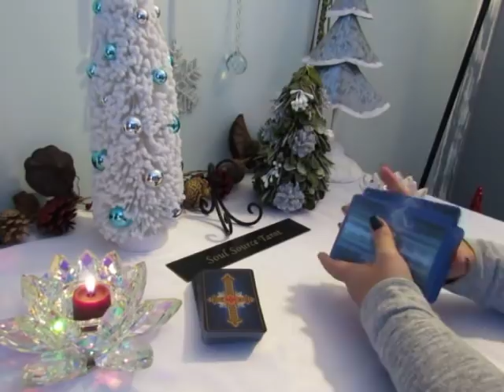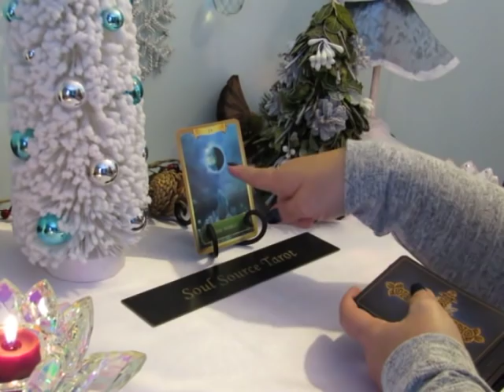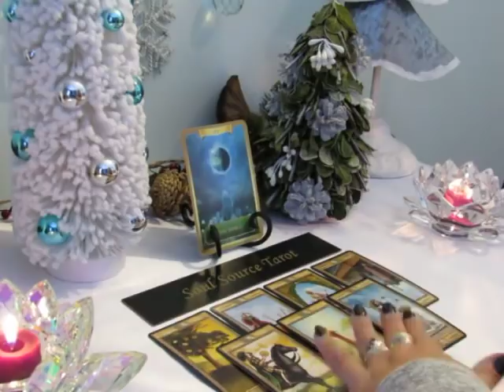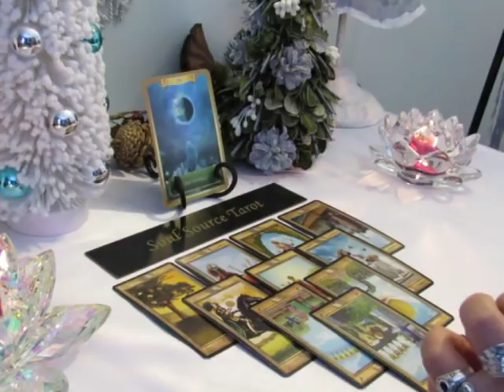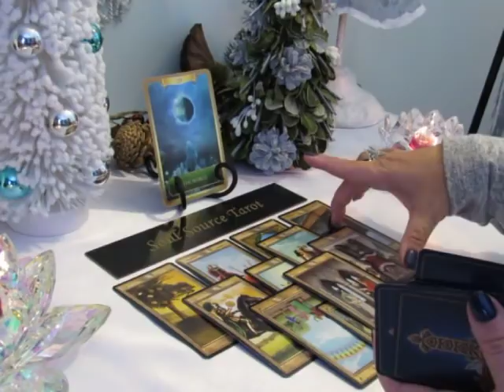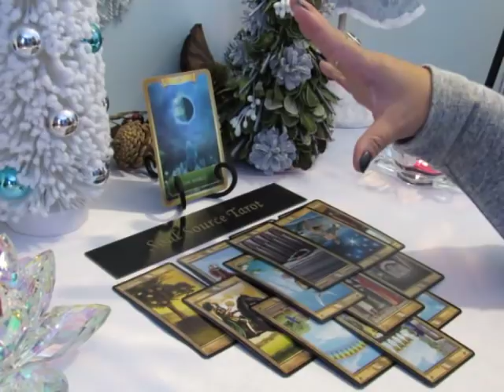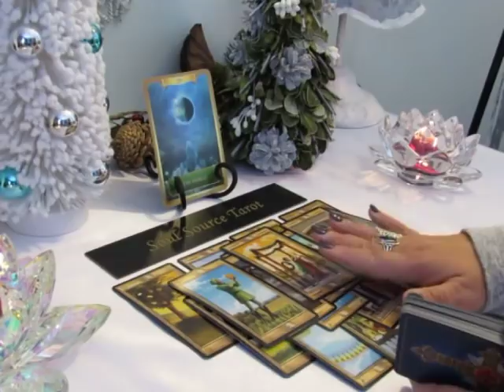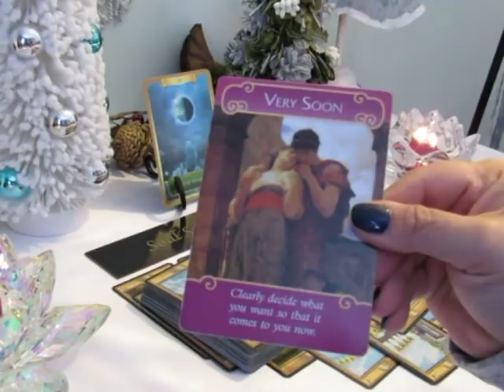~Scorpio~Past Life Relationship, Don't Throw it Away~December Scorpio Tarot Reading